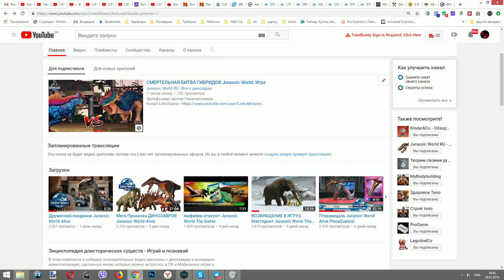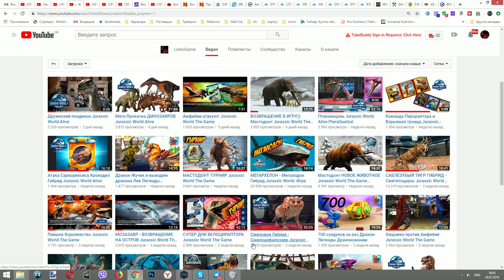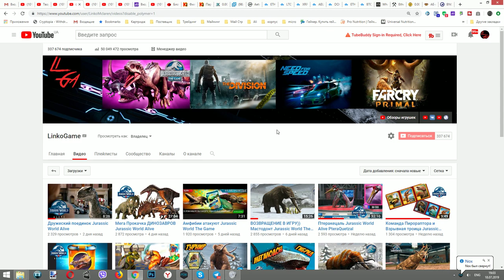НАКАЗАЛ 3 ДИНОЗАВРА ГИБРИДА Jurassic World игра